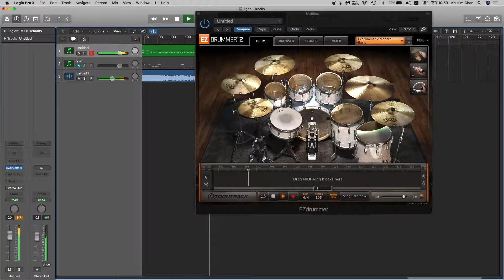Instinct Of Sight - Light Drum track (w/tabs)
Equipment:
Macbook Pro

Plug in:
EzDrummer 2

Screen recording:
QuickTime Player

！！！！！！！！！！ADS！！！！！！！！！！